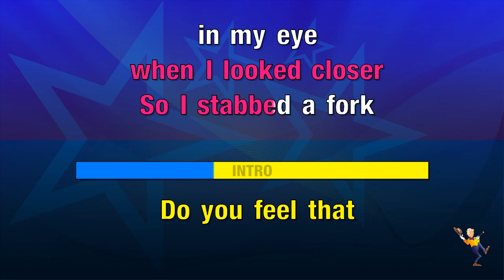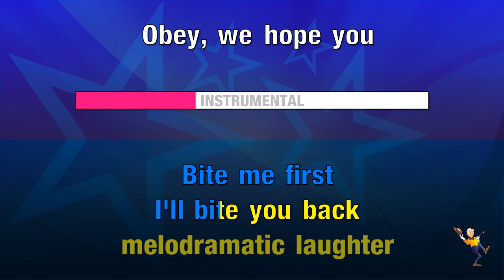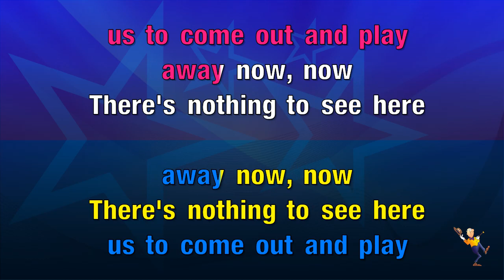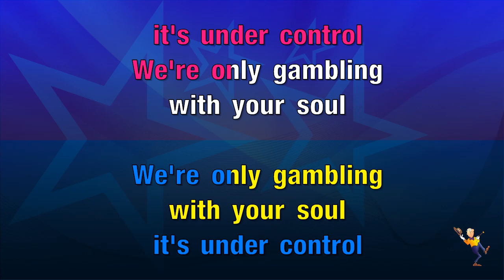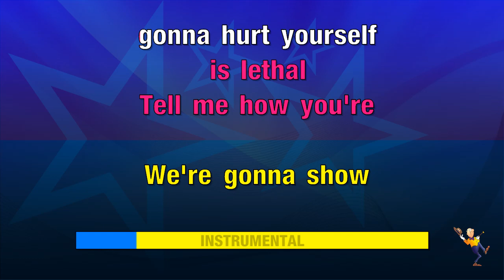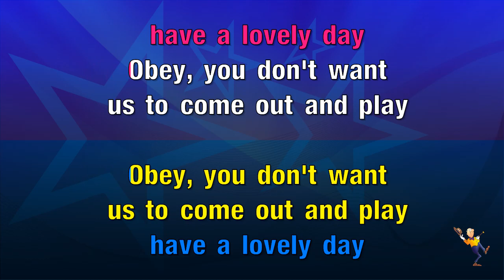Obey - Bring Me The Horizon ft Yungblud (KARAOKE)